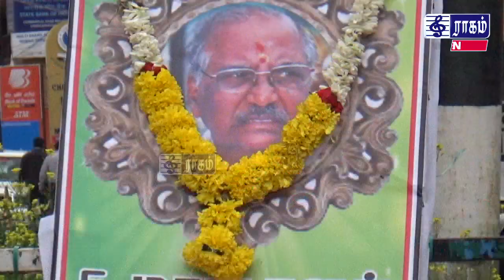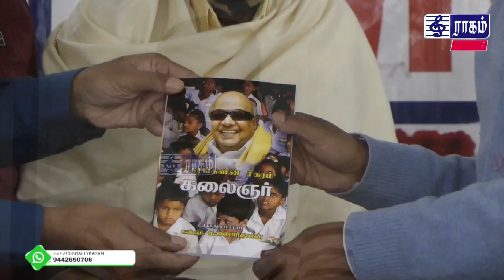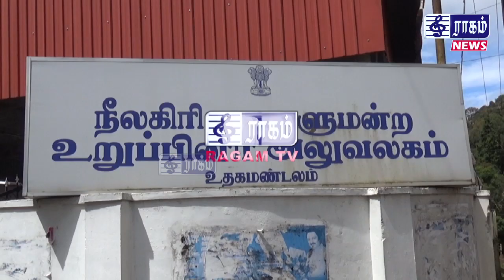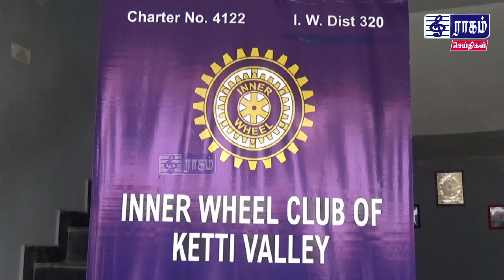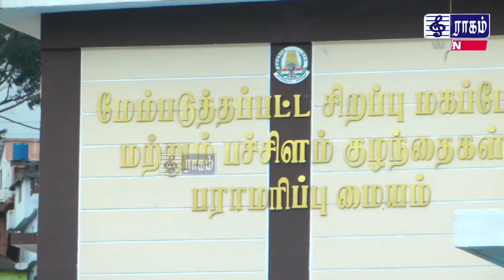நீலகிரி மாவட்ட நிகழ்வுகள் | RAGAMNEWS | 8.8.2021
டோக்கியோ ஒலிம்பிக்ஸ் ஆடவர் ஹாக்கி போட்டியில் இந்திய அணி வெண்கலம் வென்றதையடுத்து